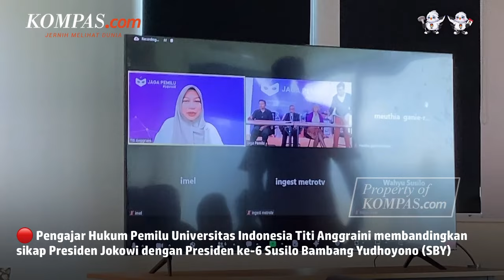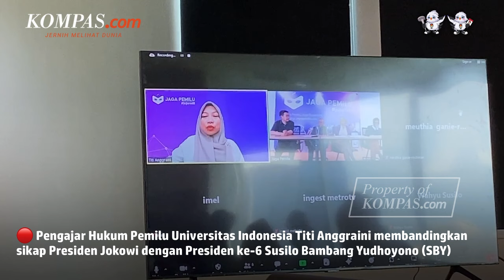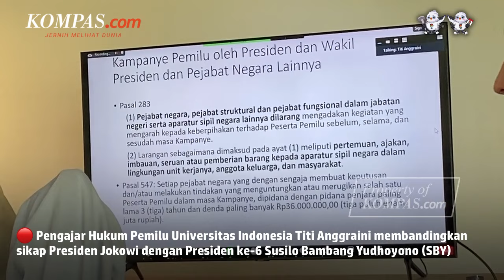Perbandingan Tingkah Jokowi dan SBY Saat Kampanye Pilpres Menurut Pakar Hukum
Pengajar Hukum Pemilu Universitas Indonesia Titi Anggraini membandingkan sikap Presiden Joko Widodo (Jokowi) dengan Presiden ke-6 RI Susilo Bambang Yudhoyono (SBY) dalam masa kampanye Pilpres di eranya masing-masing.
Titi mengatakan pada 2014, SBY tidak pernah berkampanye untuk memenangkan pasangan calon tertentu. Titi mengungkap SBY mengambil cuti dari tanggal 17-18 Maret 2014 sebagai Jurkam Demokrat untuk pemilu legislatif.
Sementara itu, pengamat Perludem Usep Hasan Sadikin mengatakan justru SBY di akhir masa kepemimpinannya membuat Perppu Nomor 1 Tahun 2014 tentang Pemilihan Gubernur, Bupati, dan Wali Kota, untuk menolak Pilkada tak langsung. Langkah SBY itu dinilai sebagai salah satu bentuk untuk memperkuat demokrasi.
Video Jurnalis: Nissi Elizabeth
Penulis Naskah: Nissi Elizabeth
Video Editor: Nissi Elizabeth
Produser: Adesari Aviningtyas